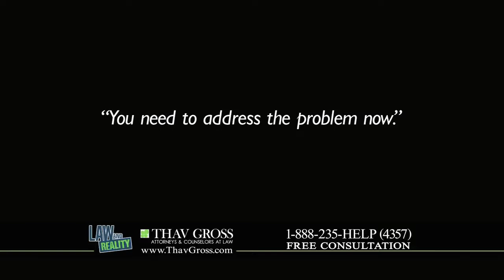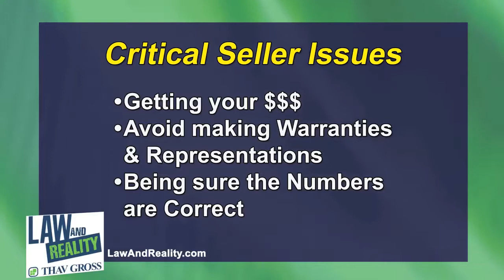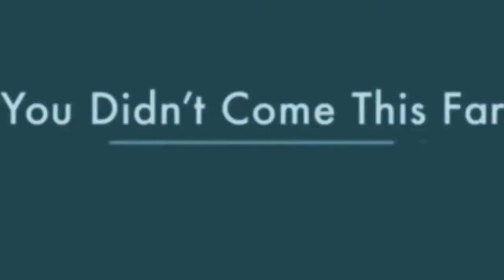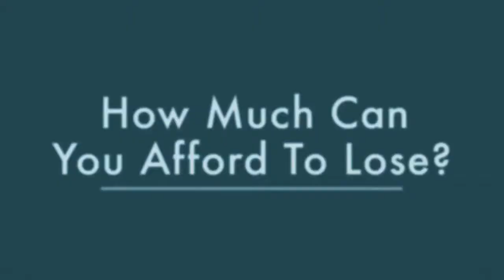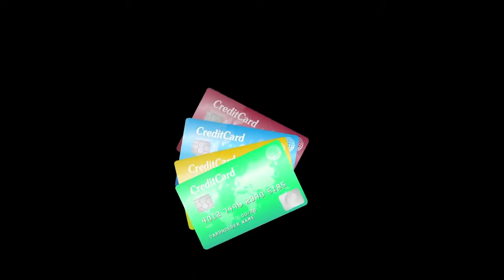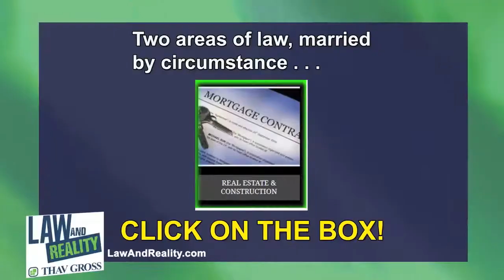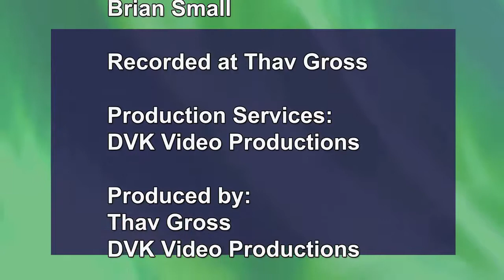Law and Reality - Hosted by Ken Gross